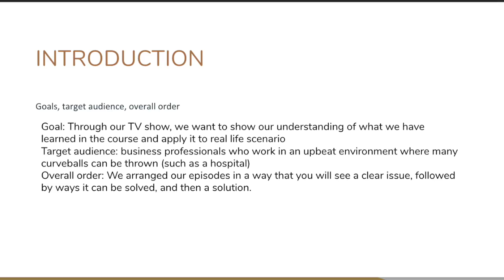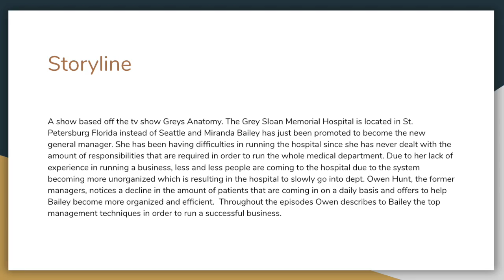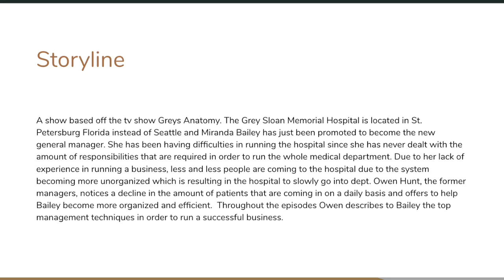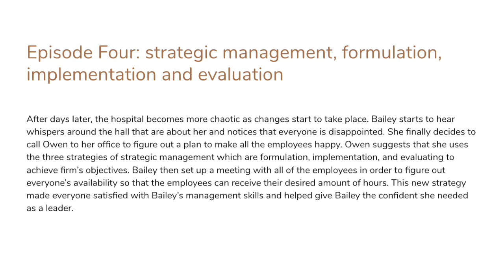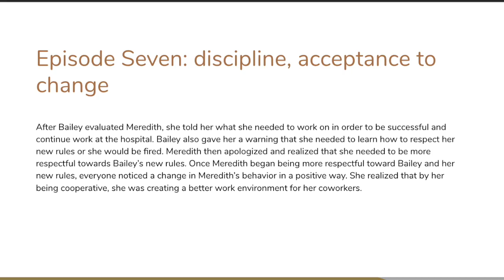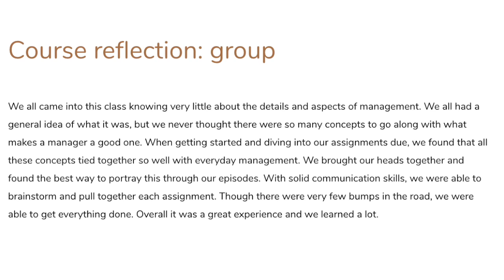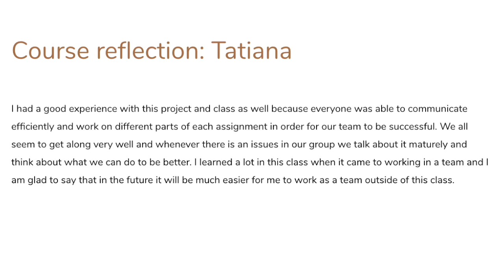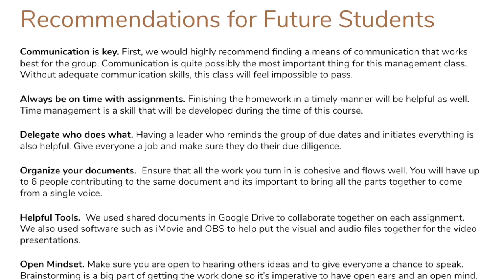Final Presentation - Team Astroworld